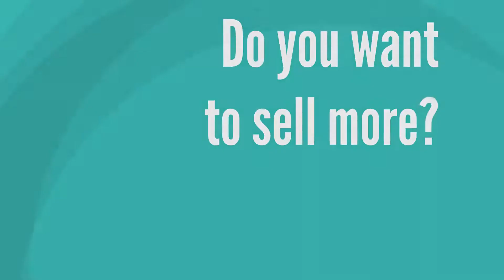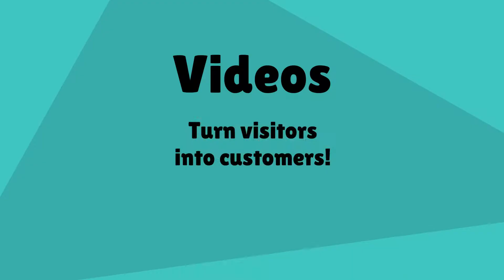Why Videos Are The Key To Selling More [Tips For Using Videos In Your Business]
Want to sell more? Of course you do!

One of the best and easiest ways to drive sales and close deals is through the use of videos. Using videos helps your business get its message across to a whole lot of people at once. By using videos you will no longer have to explain the same things to people over and over again. You'll have your content ready to share whenever you need to explain frequently asked questions.

You'll save time AND make money!

That's why in this short video we provide a quick guide with all the benefits of using videos in your business as well as some good topics to touch on with videos.

So get started on creating videos today, and watch as those sales roll in.

Want more awesome content from us? We cover all sorts of topics on how to grow and scale your digital marketing agency or local business to new heights!

Custom Creatives is an Award Winning Digital Marketing Agency. If you own a business and want some tips on driving clients to your business, subscribe to this YouTube channel and head on over to our blog full of free marketing resources

Are we a good fit to help your business or marketing agency grow?

For Local Business Owners: We offer a variety of value added services if you are in growth mode! We have a simple formula called the CAP Method where we help you go from possibly struggling to get leads online, to building a marketing machine that turns clicks into customers.

For Marketing Agency Owners: We offer coaching to help you organize your agency from what may seem like chaos and confusion and help you create your dream agency what will survive and thrive!